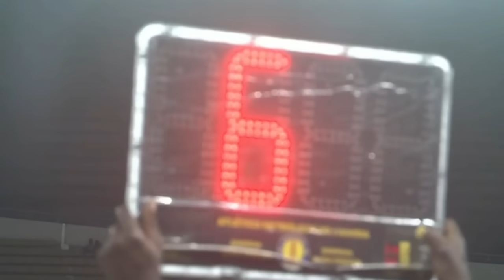PETRO VS TP MAZEMBE || MELHORES MOMENTOS (07/04/2024)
PETRO DE LUANDA DIZ ‘ADEUS’ AO MUNDIAL DE CLUBES FIFA 2025
Com a derrota este sábado (06) diante do TP Mazembe, que ditou o afastamento da presente edição da Liga dos Campeões da CAF, a equipa do Petro de Luanda deitou por terra as chances de garantir uma vaga no Mundial de Clubes FIFA 2025, a ter lugar nos Estados Unidos da América.
A eliminação na Liga dos Campeões colocou automaticamente a equipa angolana fora da luta pelo acesso ao Mundial de Clubes uma vez que os seus dois mais diretos opositores, Mamelodi Sundowns e Esperance de Tunis, garantiram passagem às meias-finais.
No entanto, as formações do Mamelodi e Esperance de Tunis estão agora bem encaminhados rumo ao Mundial de Clubes, ambas à mercê da eliminação do TP Mazembe nas meias-finais diante do Al Ahly do Egípto.
Importa referir que, o Al Ahly do Egípto e Wydad Casablanca de Marrocos são os clubes africanos já apurados para o Mundial de Clubes FIFA 2025, onde primeira vez na história África estará representada com 4 equipas.